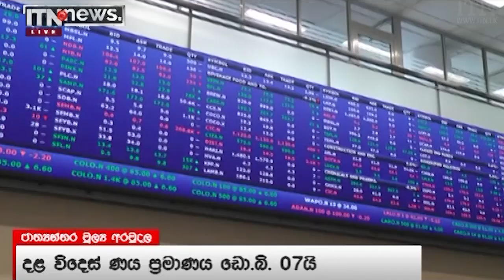ITN News 2022-04-10 | 12.00 PM